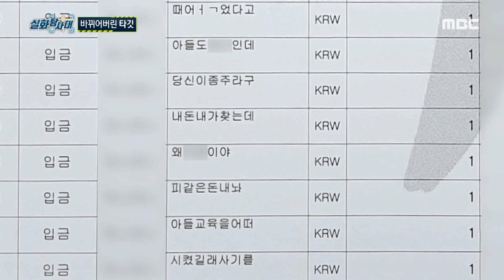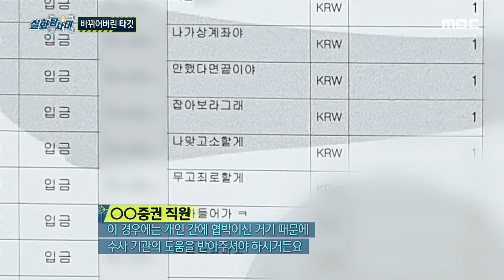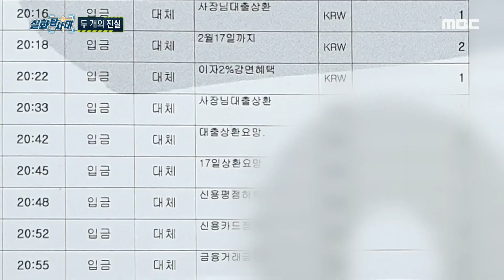[실화탐사대] 가족들의 계좌에 1원씩 입금하며 협박하는 누군가, ＂우리는 100% 윤 대표라고 생각하죠＂, MBC 230427 방송